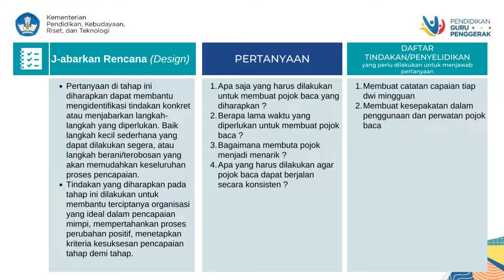1 3 a 6 Demonstrasi Kontekstual Modul 1 3 2